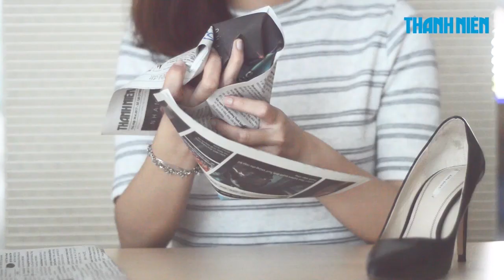Mẹo vặt đi giày cao gót không đau chân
Đi giày cao gót lâu ngày dễ khiến chân bị đau nhức, phồng rộp, và gặp các vấn đề về khớp. Hãy thử dùng 9 vật dụng ngay tại nhà để tha hồ "diện" giày cao gót mà không còn nỗi lo đau chân.